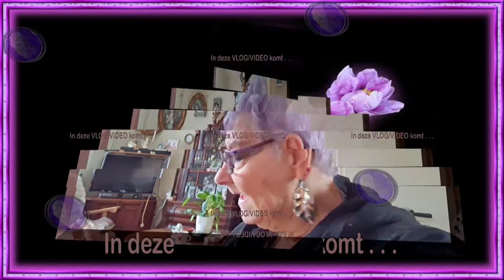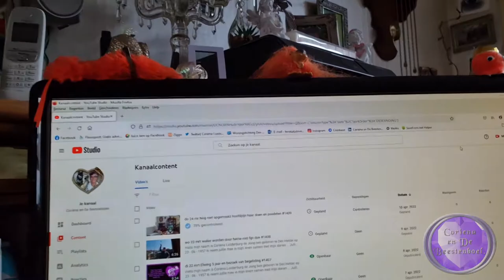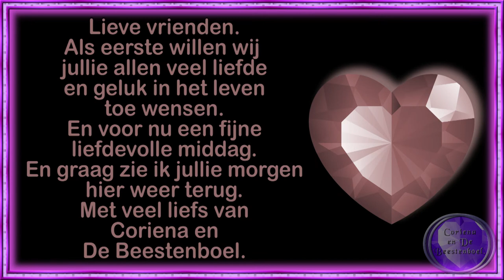vr 8 apr Niet fijn wat Stefan heeft gedaan Kan hem nu missen als kiespijn #1422